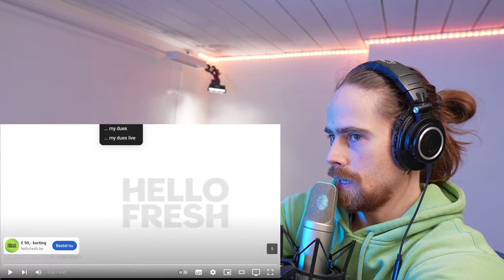THIS IS GOING STRAIGHT TO MY PLAYLIST!! | Tommy Johansson - Paid My Dues (Anastacia) FIRST REACTION!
Hi Guys!

This is part of my reaction livestream on February 4th 2024.

Big thanks to @journeyinstruments  for providing me with their awesome guitar!
Also want to buy a super cool guitar like this?

Gear used in this video:
- Mic: Rode NT2-A
- Audio interface: Focusrite Scarlett 2i4
- Camera: Sony a6700
- Lens: Sigma 16mm f1.4 E-mount